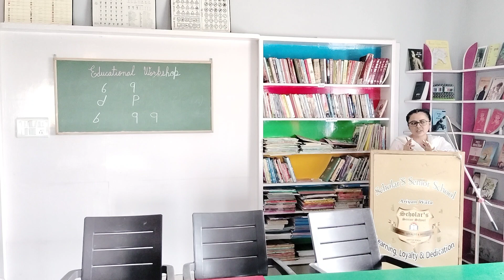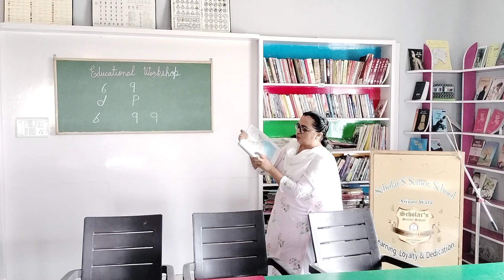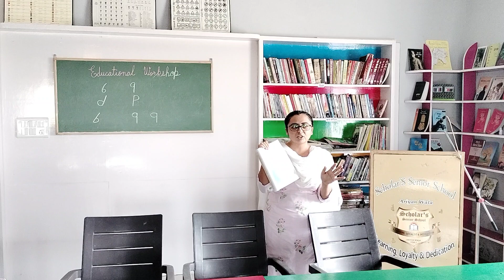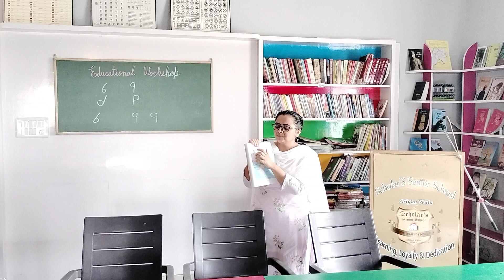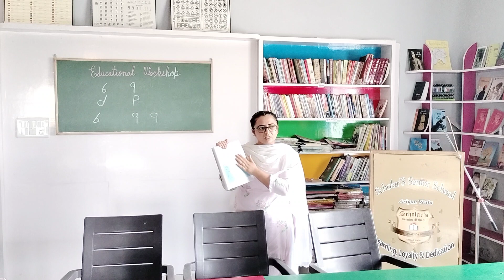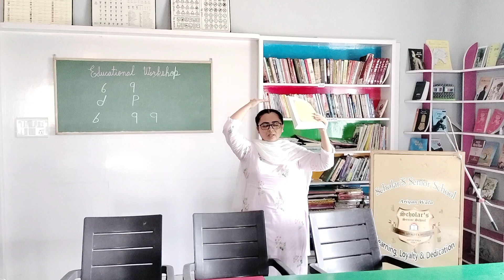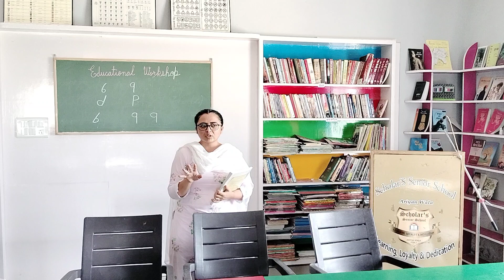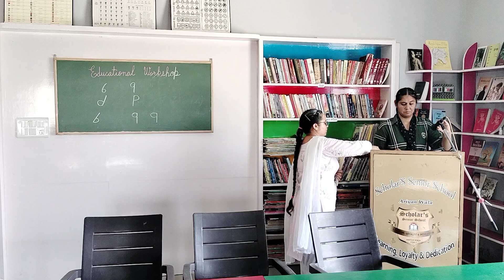lets us teach map Scholars Senio😗School